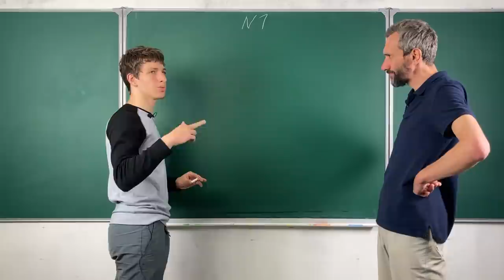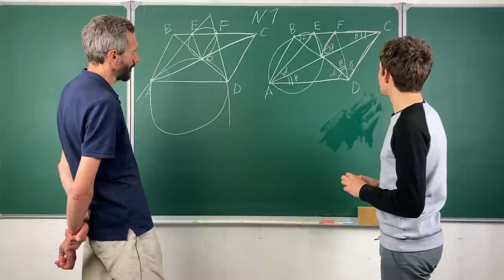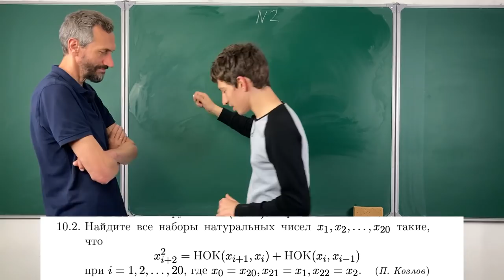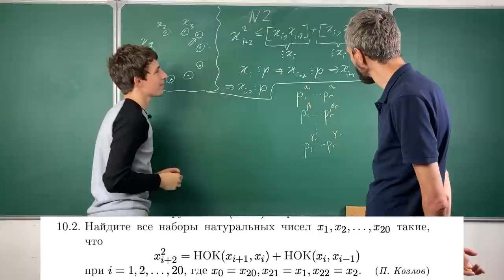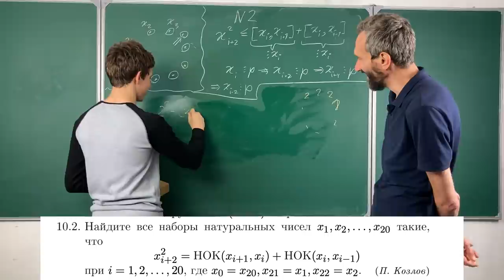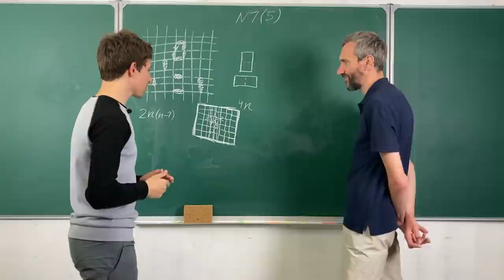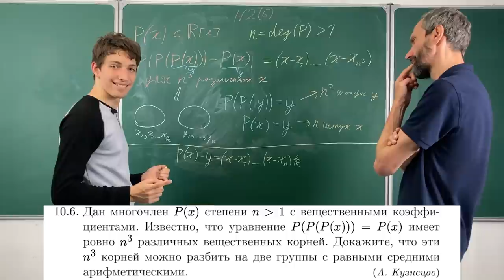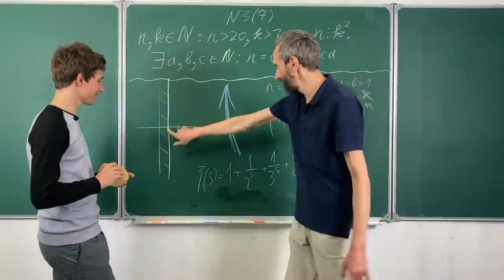ВСЕРОС-2021 ПО МАТЕМАТИКЕ — 10 КЛАСС — РАЗБОР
Всероссийская олимпиада школьников. Заключительный этап. 10 класс.

00:00 Маткульт-привет!
00:01:35 Задача 1
00:13:59 Задача 2
00:27:06 Задача 5
00:32:45 Задача 6
00:40:38 Задача 7
00:44:17 Бонус: гипотеза Римана

Снято 21 мая 2021 года на собственной студии канала.